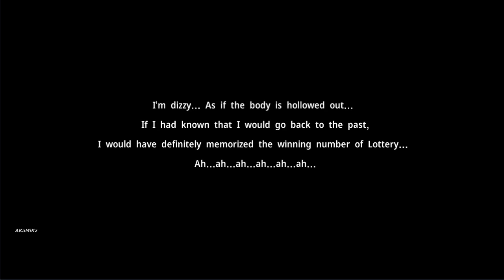Rage Fighters - Android Gameplay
Rage Fighters (Rage Campus: Crows)
Size: 1.67 GB